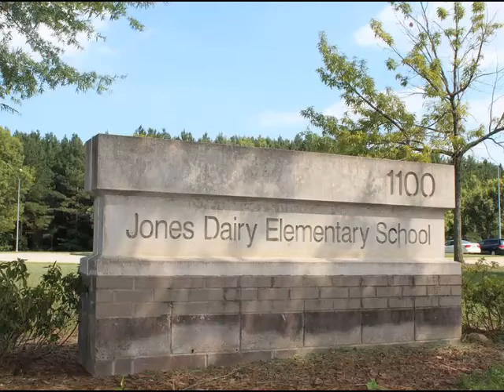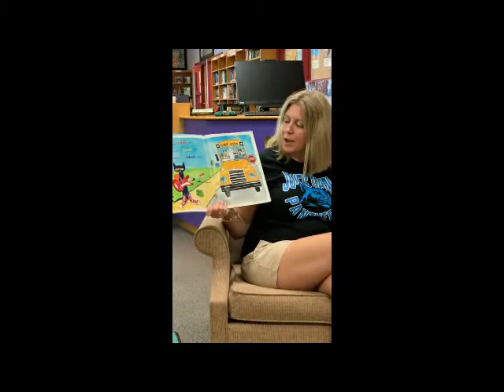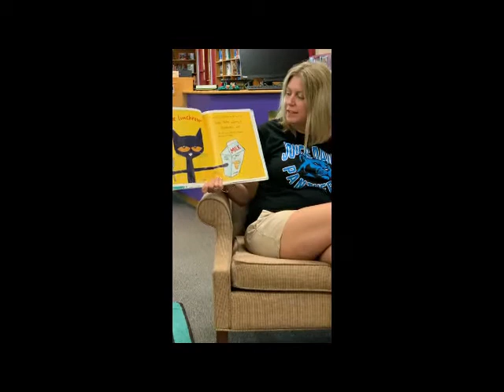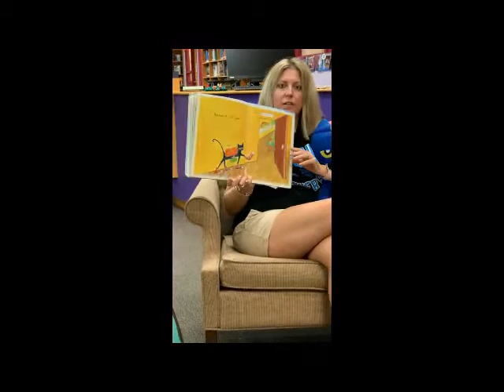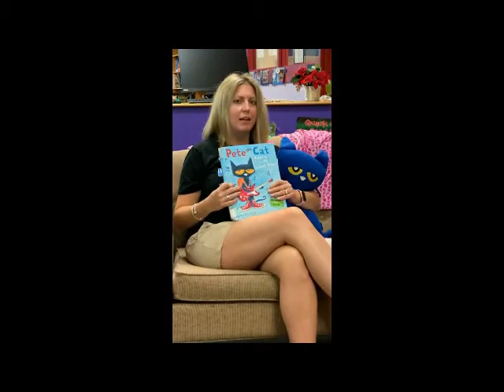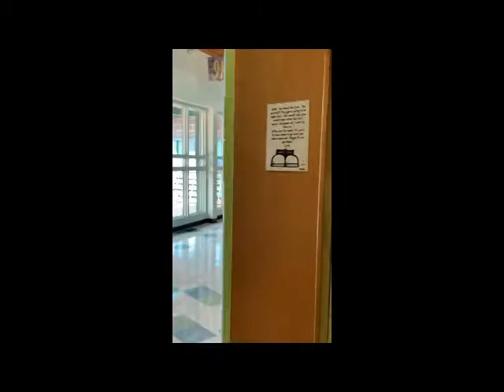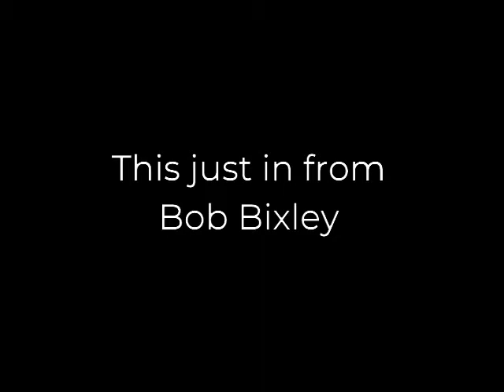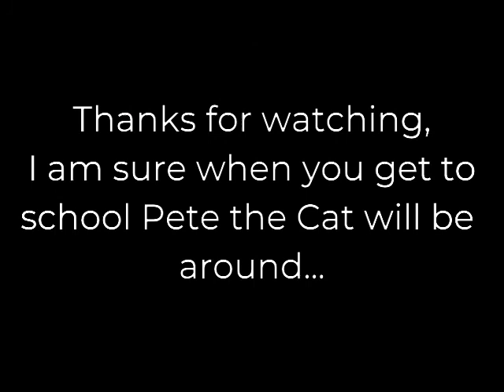ytb_1830214948_0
Editing Tool: TopView Video Uploader .